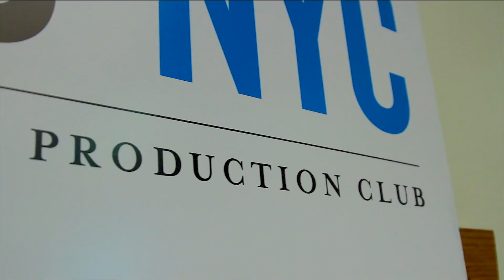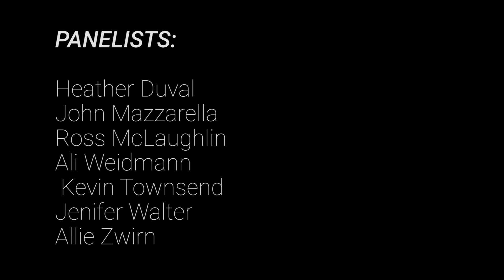APC-NYC Rising Stars and Mentors Panel 2018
Rising Stars and Mentors Panel Discussion at The New School
Moderator James Levin
Video by Tucker Hamilton